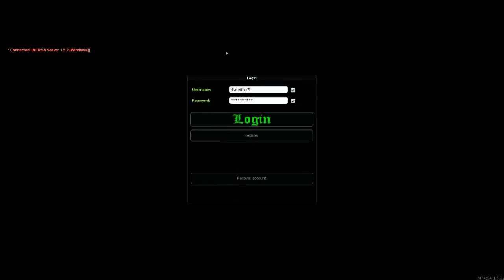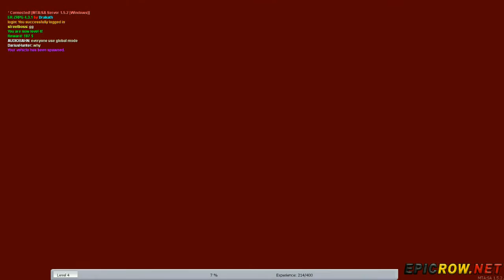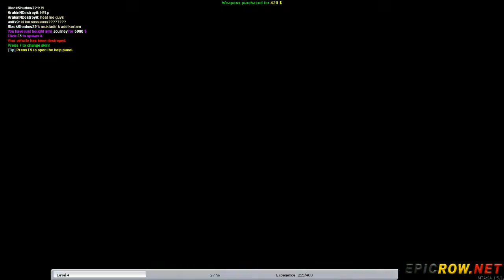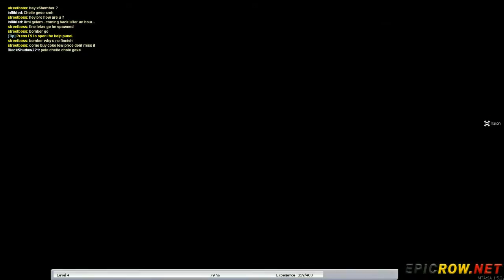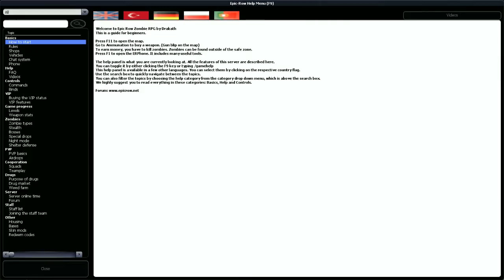GTA San Andreas == Multiplayer == ZOMBIE SURVIVAL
I'm new to Zombie Uprising, because I like survival, but zombies are trying to brains, we shoot wisely like Saints Row 2, buying weapons when I'm out of ammo, I spend all that time killing more than 400+ zombies. COULD WE SURVIVE THE WORLD OF ZOMBIES??? And one more thing were does the zombies come from? Zombies are hidden in San Andreas!

IT'S BEST TO SHOOT WITH HEADSHOT INSTEAD OF WASTING YOUR AMMO.

If you love survival to go: